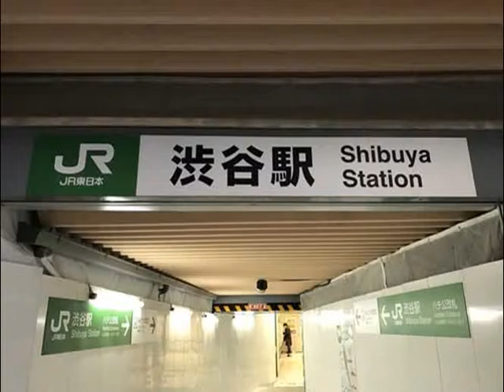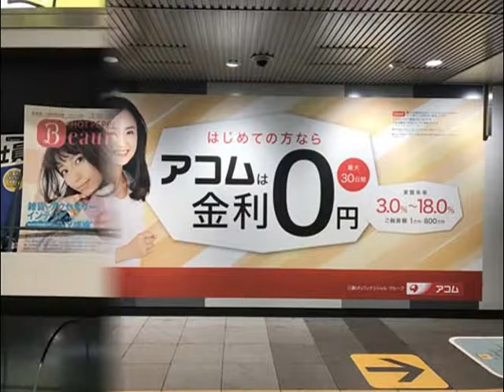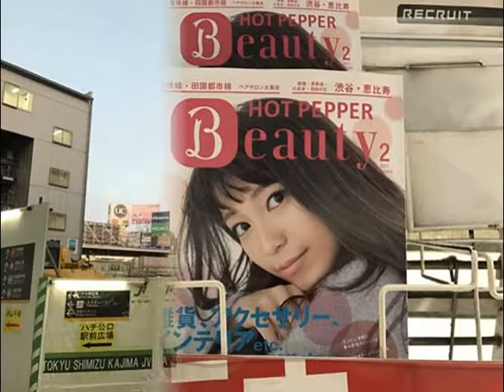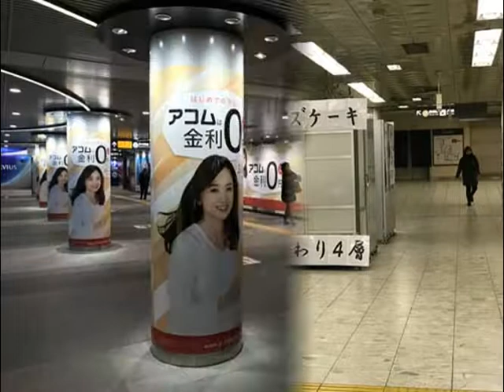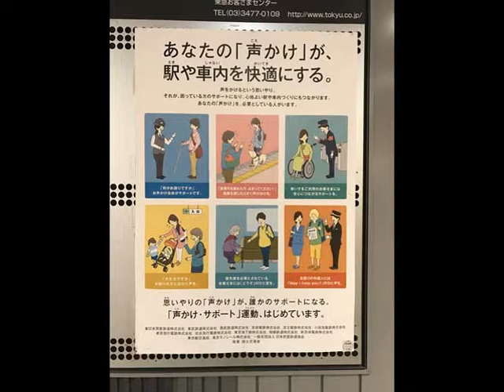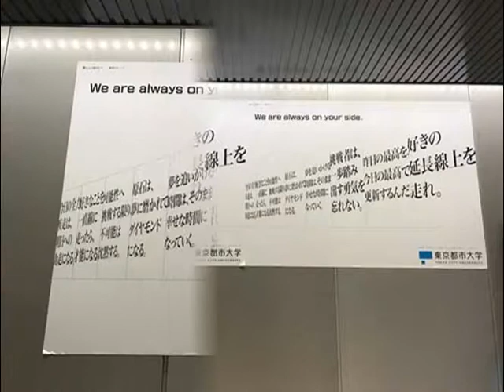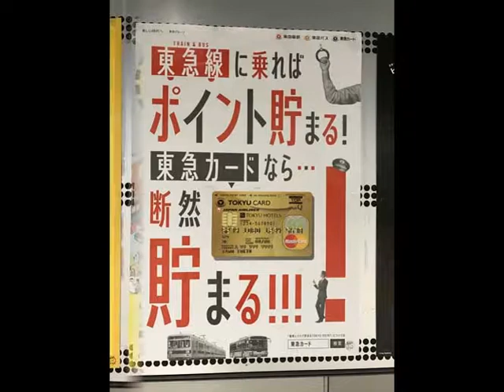西野七瀬・どいやさん・森川葵・小嶋陽菜・sympathy・嵐ほか【スライド★2017/2/22：Week08】渋谷駅（2）ビルボード広告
- Shibuya Station HOT 100 Graphics（Feb. 22, 2017）Vol.2